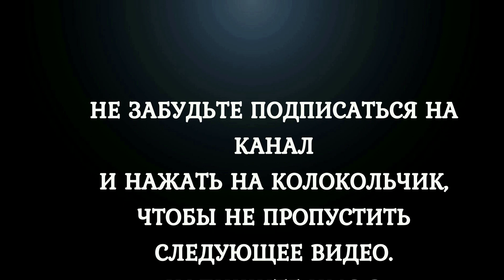Сильная Молитва МАТЕРИ Ангелу хранителю за детей Православные молитвы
Сильная молитва матери за сына, за дочь. Священный текст, который читает мать, может творить чудеса. Так, можно уберечь от всех неприятностей, бед и невзгод, спасти от катастрофы, ужасных болезней, вылечить любые душевные раны и обиды. Это читка на улучшение, на удачу, благополучие и защиту детей своих. Читать ее можно тогда, когда просит душа, когда удобно. Бог всегда услышит молящегося в любое время, вне зависимости от дня.

Православная молитва занимает очень важное место в жизни человека и очень важно каждый день слушать молитвы. Православная молитва – это не только духовное питание каждого верующего человека, это и уникальное средство, которое помогает справляться с любой бедой. На канале ПРАВОСЛАВНЫЕ МОЛИТВЫ Вы найдете отче наш, живые помощи, молитва святителю Спиридону, молитва Михаилу Архангелу, молитва святому Киприану, молитва вычитка, молитва святому великомученику Пантелеймону Целителю, молитва Пресвятой Богородице, молитва Казанской Божией Матери, молитва Ангелу Хранителю, молитва Николаю Чудотворцу, утренние молитвы, молитва от порчи, вечерние молитвы и другие православные молитвы которые подарят вам мир в душе, спокойствие и крепкую веру в Бога!

Для желающих поддержать мой канал: карта Сбербанка 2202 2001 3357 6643
Благодарю за Вашу поддержку! В молитвах с Вами, Ваша Ольга
Счастья и добра в ваши семьи! Меня зовут Ольга и я рада видеть Вас на своём канале – ПРАВОСЛАВНЫЕ МОЛИТВЫ.